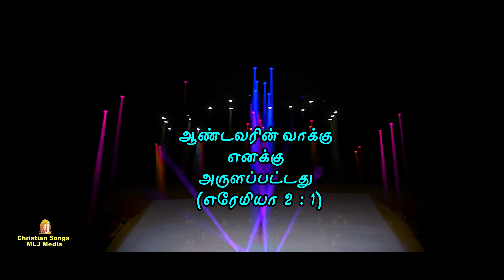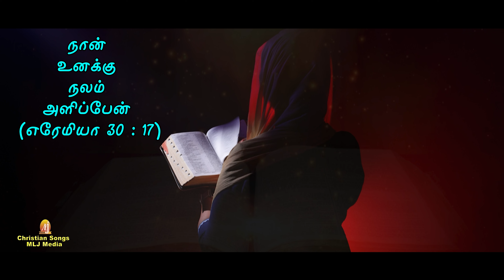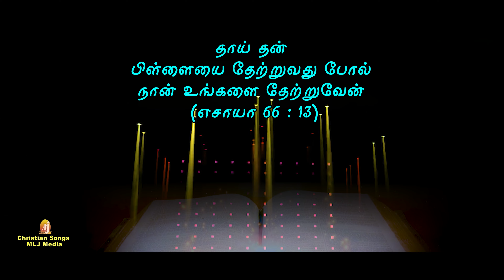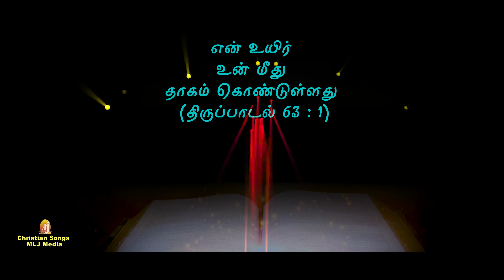Super Singer Priyanka பாடிய புதிய பாடல் | 4K | இறைவனின் வார்த்தை | Christian Songs - MLJ MEDIA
Singer : Super Singer Priyanka
Lyrics & Music :  Rev.Dr.A.Joseph David
              @ Derick Studios

இறைவனின் வார்த்தை உயிருள்ளது
இறை வார்த்தை எனக்கு விளக்கு
இறை வார்த்தை எனக்குப் பாதை
I
நான் ஒரு கற்பாறை தான் உன் வார்த்தை என்னில் செழிந்தோங்க வேண்டும்
வறண்ட நிலமாய் நான் இருந்தேன்
உன் வார்த்தை என்னில் பலன் தந்தது
II
என் இதயம் சிறு விதை போல தான்
உன் வார்த்தை ஆல்போல்
எனில் தழைக்க வேண்டும்
பலன் தரும் மரமாய் நான் வாழ்வேன்
இறை வார்த்தை கனிகள் நான் கொடுப்பேன்

Co ordination & Creative Head :
 Amalan Jerome
 MLJ MEDIA

for more details :
MLJ MEDIA